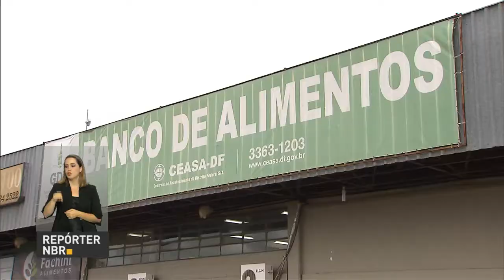Banco de Alimentos do Distrito Federal recebe produtos da agricultura familiar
REPÓRTER NBR - 23.11.16: Cerca de 70% dos produtos do Banco de Alimentos do Distrito Federal vem do Programa de Aquisição de Alimentos - ou seja, o governo compra de agricultores familiares. Cerca de 170 entidades de assistência social estão cadastradas para receber as frutas e hortaliças do banco.